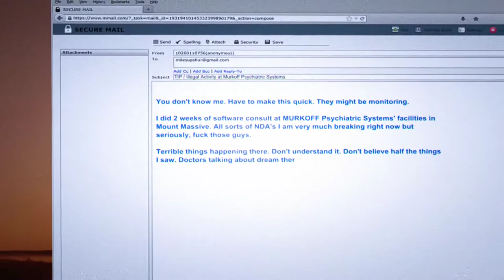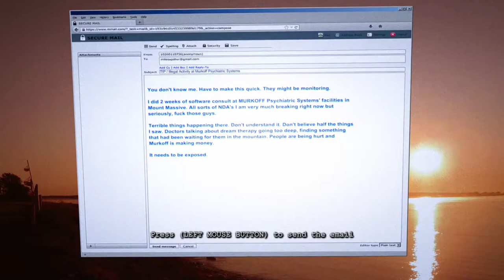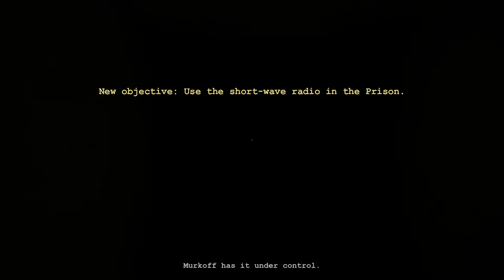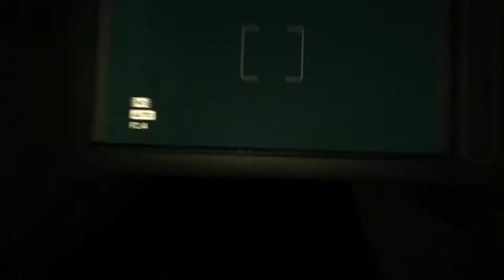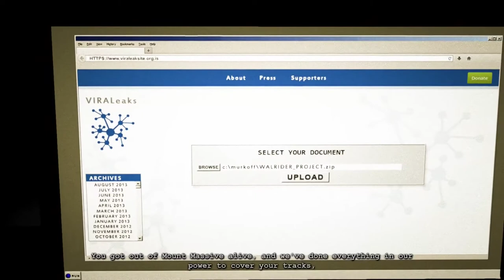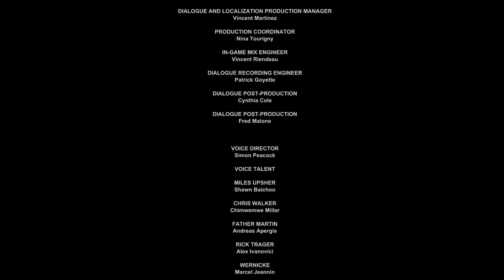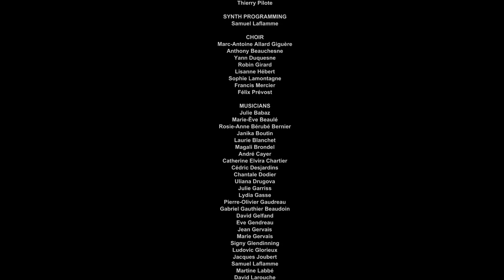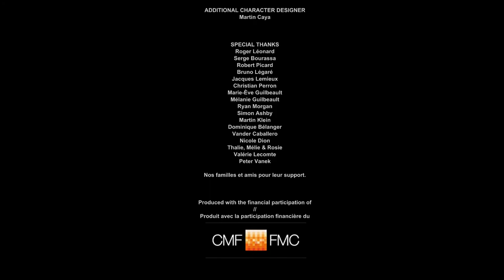Outlast Whistleblower // FULL GAMEPLAY // Full HD 1080p / 60fps ( PC )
I'm Game-Y, Welcome to my channel... I shoot popular game series and share them with you, I hope you like it... Don't forget to like and subscribe to the videos to support my channel... GOOD WATCHING...
My hardware:
AMD Rayzen 5  4600H CPU
8 GB DDR4 3200 MHz Ram
1650 Tİ 4 GB DDR6 GPU
1080 Full HD 60 hz Screen